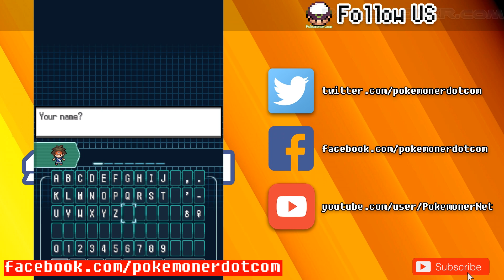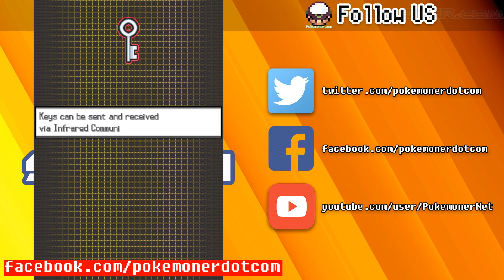Pokemon Hoenn White 2 - Gameplay + Download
Five long years after the events that took place in the Hoenn Region and two years after N and a mysterious trainer challenged each other with the Heroes of Unova, a trainer from Aspertia City was to take their first steps of his/her journey through the Unova region. The day begins when the trainer’s mother tells them that a person named May was going to give them a Pokémon. So he/she sets off to find her, meeting up with their childhood friend along the way who assists in searching for May. When found, May will introduce to you three Pokémon which will be the trainers partner for their journey. The trainer will travel Unova and face many new challenges along the way.

During the time periods between the events of Hoenn to the present, many things have taken place. Brendan from the Hoenn Region began a journey of his own in Unova, and was assigned to become the Gym leader of Aspertia City. May was transferred to Unova to become the assistant of Professor Juniper. Team Aqua and Team Magma also appear. After failing in Hoenn, Team Aqua continued to pursue their goals of flooding the world; they joined forces with Ghetsis and Colress to achieve that goal in Unova. Team Magma learned from their mistakes, and so followed Team Aqua to prevent them from disturbing the balance of land and sea.

Will Team Aqua finally achieve their goals? Or will they be stopped once again?

Features:
A whole new storyline never seen before on a B2W2 hack! Travel through a new Unova region and take on the challenges that await you!

 An upgraded Hoenn Pokedex. All Pokemon from the Hoenn dex will be in the game as well as selected non Hoenn Pokemon for balancing reasons.

 Hoenn Starters: Torchic, Treecko and Mudkip. Which one will you choose for your journey?

 Difficulty is increased drastically. Gym leaders as well as trainers will certainly test your skills as a Pokemon trainer!

Remixed Hoenn Themes. Listen to your favourite Hoenn themes and be hit with nostalgia.

 Edited Pokémon Stats and abilities (For balancing reasons). Now you can choose your favourite Pokemon and not worry about its stats!

 Edited Pokémon Move Sets. The move sets for Pokemon are similar to those in Drayano's Blaze Black 2/Volt White 2.

 Revamped Hoenn sprites. See the beauty of animated Hoenn sprites.

 Challenge the Hoenn Gym leaders (Like you can in Drayano’s Blaze B2 Volt W2). A bonus feature of the hack, the Hoenn Gym leaders are much harder than the Unova leaders.

 Old faces: Hoenn people will be put into the game (Only in complete version). Have a more Hoenn experience by seeing revamped Hoenn people that appeared in R/S/E.

Note:
Can be played up to Skyla.
Do not enter the aeroplane to travel to Reversal Mountain!